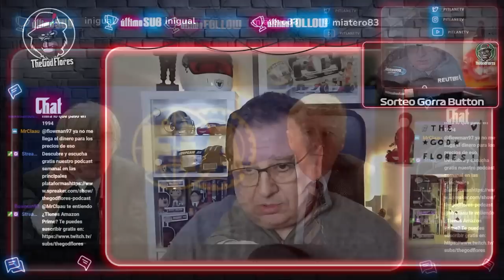⚡ ALTA TENSIÓN entre LIBERTY y BEN SULAYEM [Presidente FIA]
🔴 La FIA y Liberty Media han roto lazos. La actitud de Mohammed Ben Sulayem y sus comentarios sobre una posible venta de los derechos de la F1 al fondo de inversión de Arabia Saudí han hecho estallar la crisis. Es un punto de inflexión en la F1 actual y tendrá consecuencias.

En este canal repasamos la actualidad de la Fórmula 1 a través de clips extraídos de los directos que realizo cada día. Se agradece un like y una suscripción si te gusta el contenido. ¡Nos vemos en Twitch!